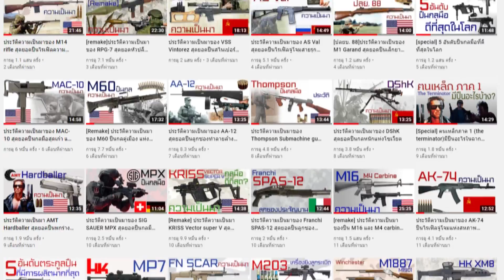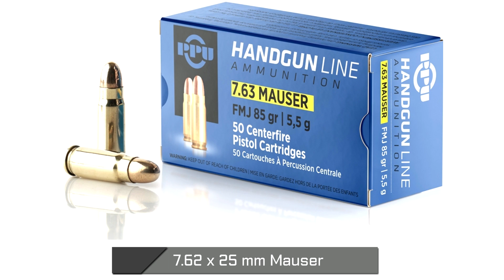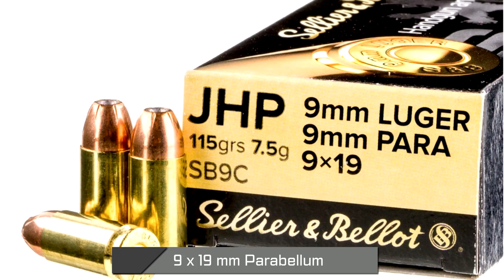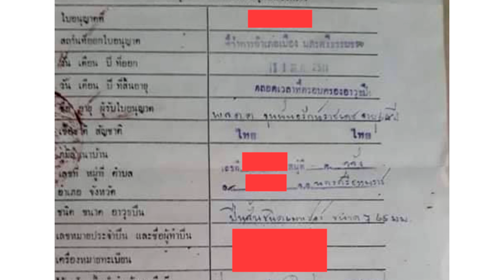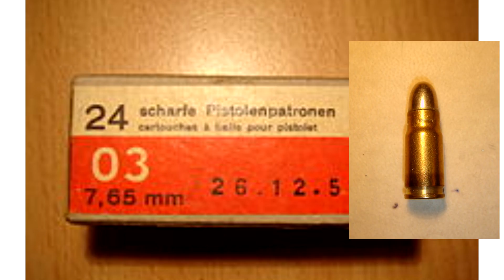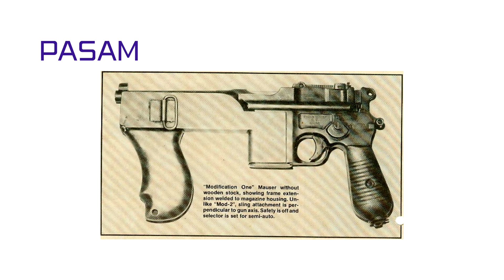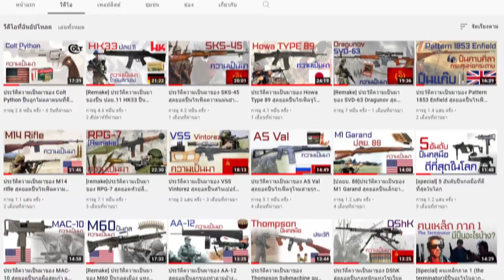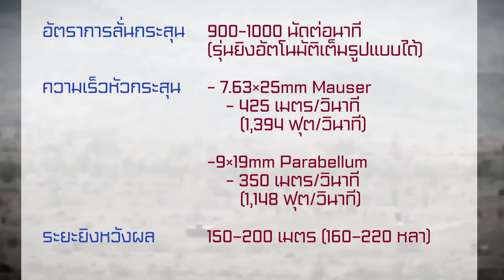ประวัติความเป็นมาของ Mauser C96 สุดยอดปืนพกสั้นสุดคลาสสิคจากจักรวรรดิเยอรมัน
วีดีโอนี้จัดทำขึ้นเพื่อความบันเทิง และเป็นสาระความรู้ มิได้มีเจตนาความรุนแรงแต่อย่างใด
เพลงหลังคลิป
ONLAP Official

สารานุกรมปืนตอนที่ 738 Mauser C96 ในประวัติศาสตร์เกาหลีเหนือ

follow best channel ---[credit]
Resident Evil 4